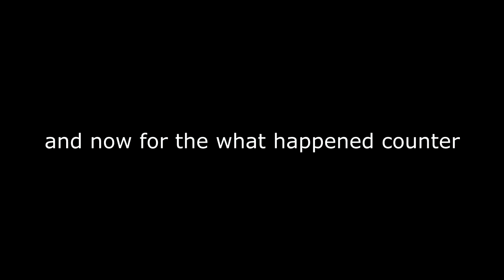KNOCKED OUT COLD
do you guys wanna see more of the trails? if so ill upload them to trailforks or youtube!

Feel free to private message me with any questions or comments.

About Me:
I'm a Washington born rider based in the great pacific northwest, i enjoy making videos and more importantly love riding bikes! Ive been riding since i was a kid for fun but got competitive in the last few years. I hope you enjoy watching me as a rider and content creator improve over time.